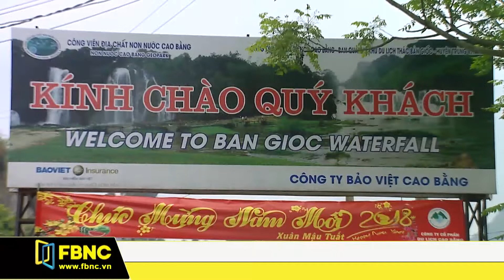Cao Bằng : Du lịch cộng đồng còn nhiều hạn chế | FBNC